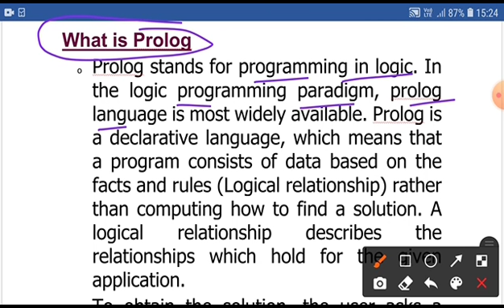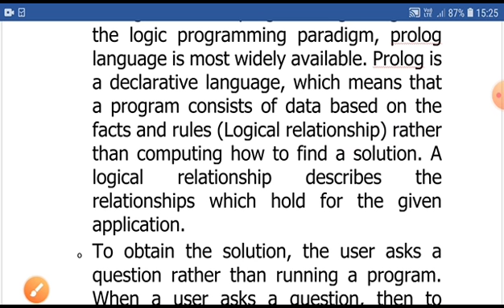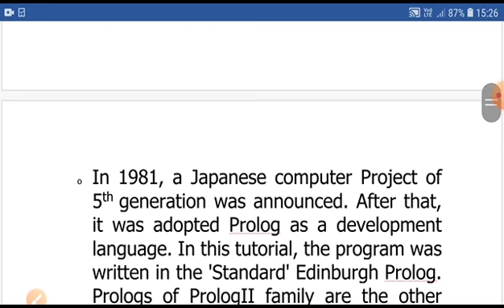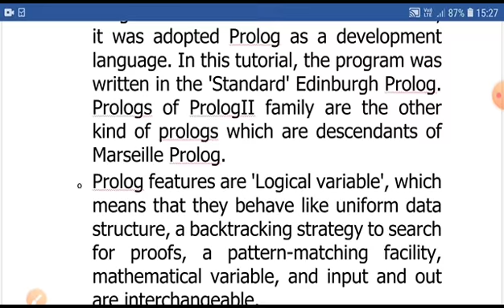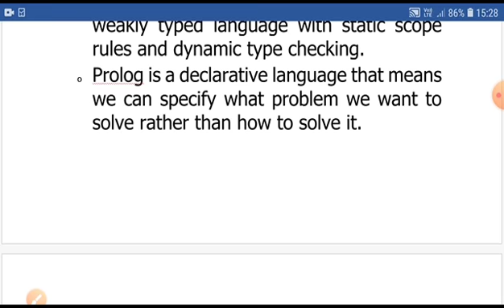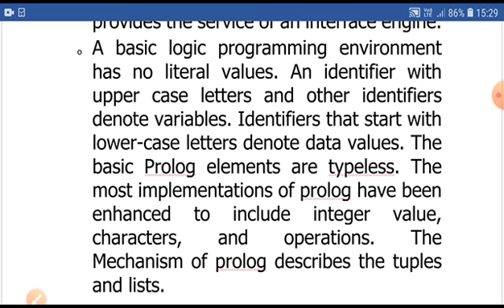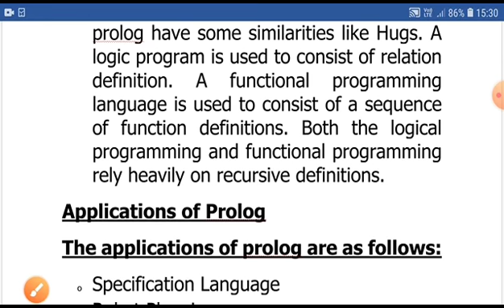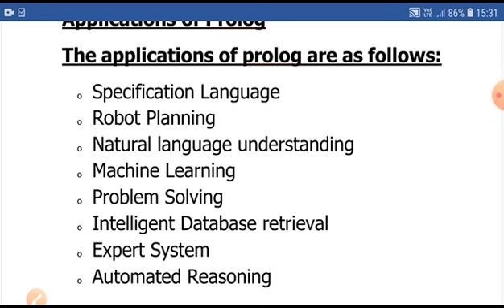PROLOG | What is Prolog?Advantages of Prolog in eng hindi in 7 mins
PROLOG | What is Prolog?Advantages of Prolog in eng hindi in 7 mins prolog prolog basics programming in logic